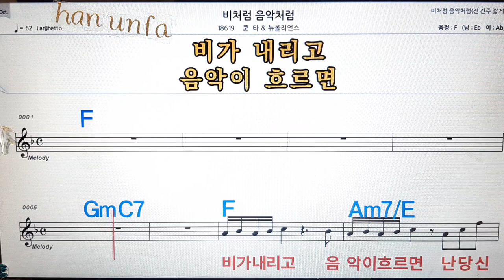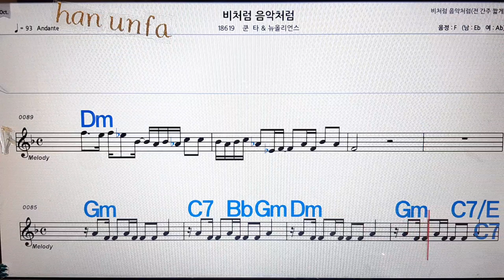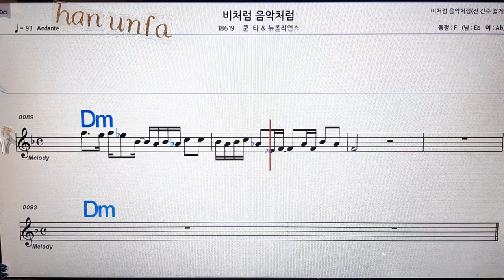비처럼 음악처럼/쿤타*뉴 올리언스💋노래방, 통기타 , 코드 큰악보, 가라오케, 반주💖Karaoke, Sheet Music, Chord, MR